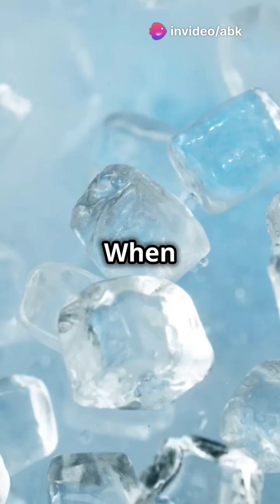Why Does Ice Float on Water? | Quantum Explorers#Ice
Have you ever wondered why ice floats on water? 🌊🧊 In this engaging video from Quantum Explorers, we dive into the science behind this intriguing phenomenon! Discover how the unique molecular structure of frozen water creates a less dense form, allowing ice to bob on the surface instead of sinking like most solids. You’ll see the impact of floating ice on lakes, providing a critical layer of insulation for aquatic life during the icy winter months. Join us for a fun exploration of this essential property of water that keeps ecosystems thriving!

OUTLINE:

00:00:00 Why Does Ice Float on Water? | Quantum Explorers